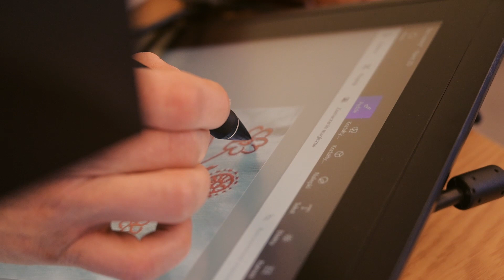Wzmocnij Swoje Otoczenie - Warsztaty Hafciarskie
Właśnie zakończyliśmy cykl warsztatów projektowania haftu i użycia hafciarki cyfrowej. Podczas warsztatów w pracowni intermedialnej zainteresowani rozwijali swoją wiedzę i kreatywność posługując się najnowszymi zdobyczami technologicznymi.

Zakup hafciarki cyfrowej był możliwy dzięki programowi Polskich Sieci Elektroenergetycznych S.A. pn. „Wzmocnij Swoje Otoczenie”. Na warsztatach udało się połączyć technologię z kulturą, dzięki czemu powstało wiele pamiątek z regionu.

Program wzmocnijswojeotoczenie to ogólnopolski program grantowy, którego celem jest wsparcie oddolnych inicjatyw związanych z rozwojem lokalnej infrastruktury społecznej, aktywizacją życia społecznego i kulturalnego, bezpieczeństwem, edukacją i ochroną środowiska.

Więcej informacji o programie na stronie Organizatorem programu są Polskie Sieci Elektroenergetyczne S.A.,